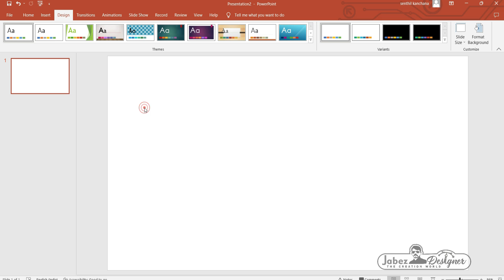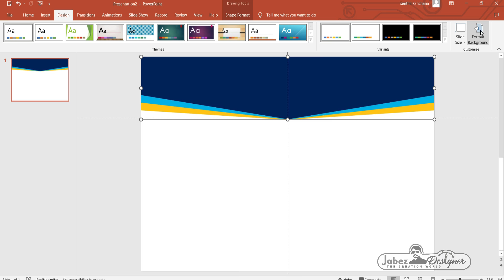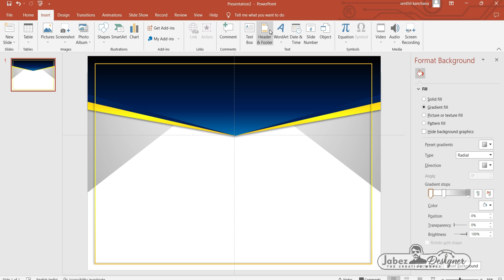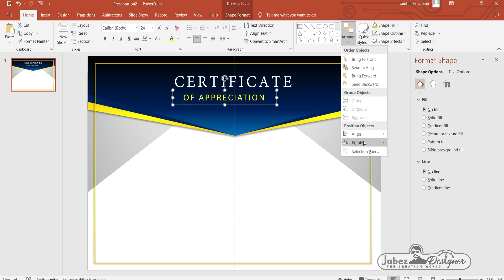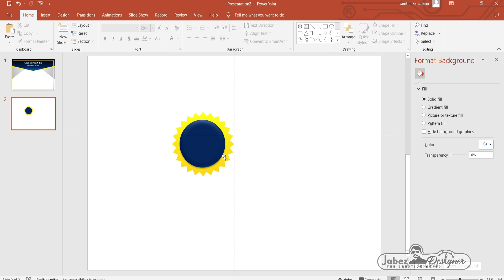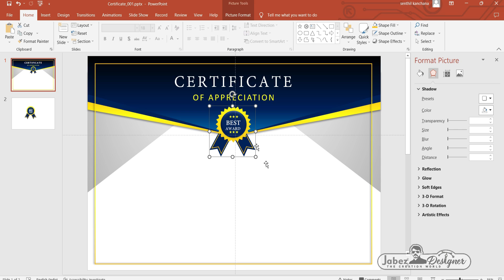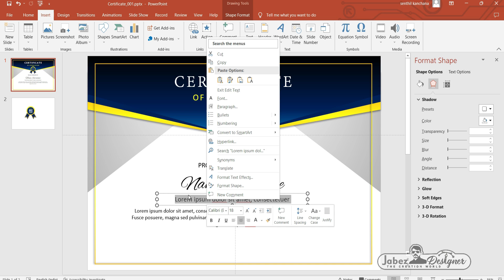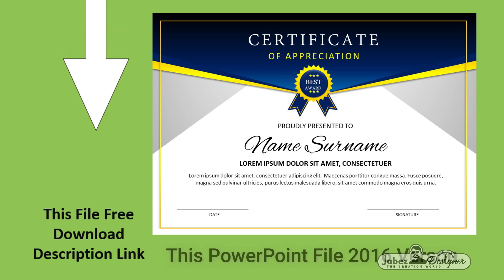001_How to Create Certificate Design in PowerPoint | Jabez Designer